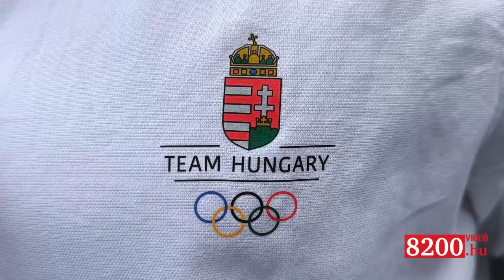Rasovszky, Betlehem, Sárkány: Veszprém olimpikon úszói Párizsról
A párizsi olimpián járt aranyérmes Rasovszky Kristóffal, a bronzérmes Betlehem Dáviddal és a remekül teljesítő Sárkány Zalánnal beszélgettünk a Gyárkertben megrendezett olimpikonok köszöntése esemény előtt.

A következő olimpián már az éremért megyek - mondta Sárkány Zalán, aki Párizsban 11. lett 1500 méteres gyorsúszásban.

Betlehem Dávid úgy nyilatkozott, lemondott a jobb eredményről, hogy ne hozza fel Kristófra a német és az olasz versenyzőt.

Rasovszky Kristóf pedig annak ellenére, hogy már mindent elért, amit szeretett volna, esze ágában sincs szögre akasztani az úszószemüveget.